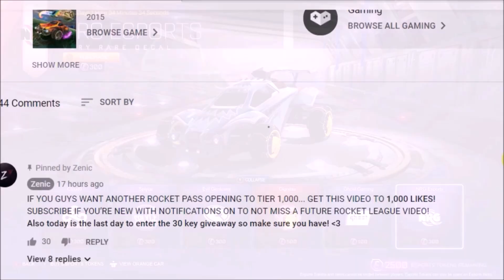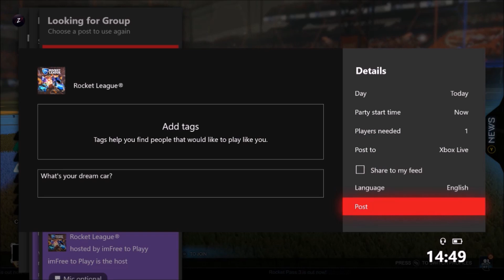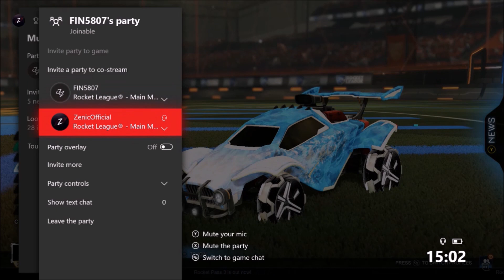I'm bored, let's build some dream cars on rocket league...